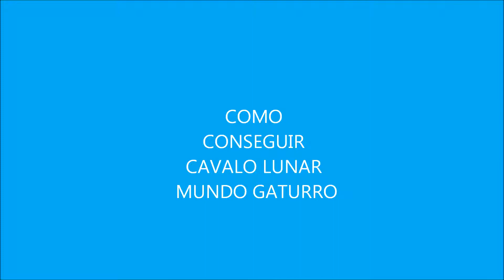Como conseguir cavalo lunar Mundo Gaturro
Olá galerinha mais uma vez! Esse vídeo mostra como conseguir cavalo lunar mundo gaturro! Se gostaram inscrevam - se e dá um gostei